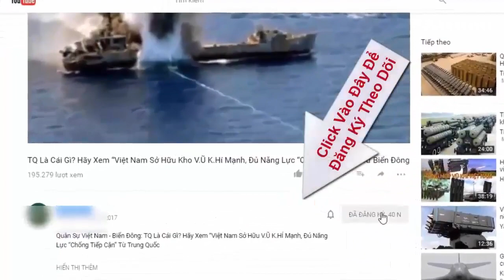UAV Viettel chế tạo sánh ngang MQ-9 Reaper của Mỹ?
Tại Triển lãm Indo Defence 2018, Tập đoàn Công nghiệp Viễn thông Quân đội - Viettel đã gây chú ý với báo chí quốc tế bằng sản phẩm UAV của mình.

(❤‿❤) KẾT NỐI